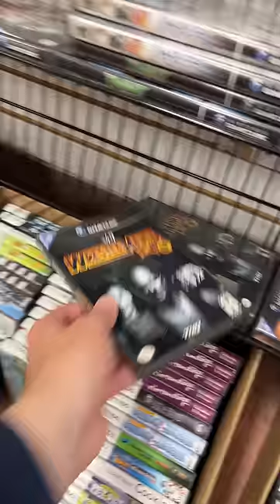Shipping 2 Games For 2 Different Consoles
Joey just got an order in from Jesus! Jesus ordered classic 2 games from 2 different consoles. What could they be? Watch to find out! Join Joey as he walks around the store to ship out Jesus’ order and also throws in a little gift. Thank you for your order, Jesus - we hope you enjoy your nostalgic 2000s games. Want to see your order get filmed?